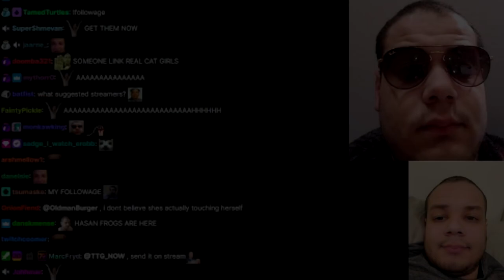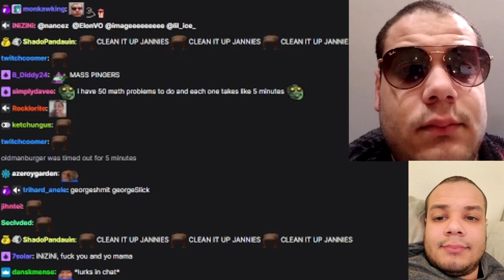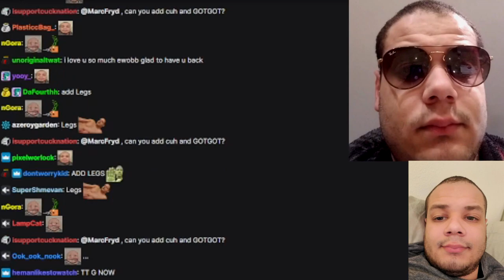Erobb221 Unbanned (LIVE CHAT REACTION)